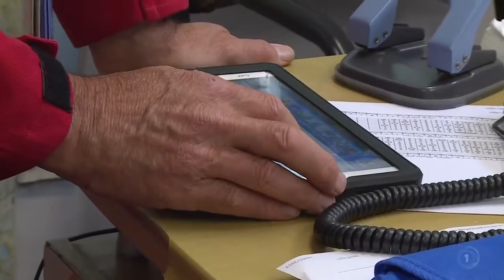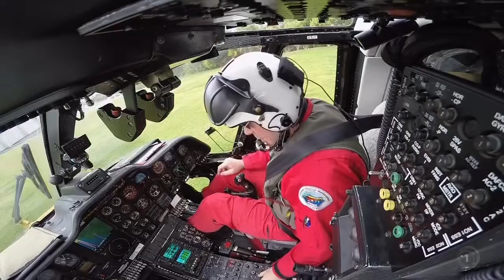TVNZ Code 1 Series 5 Episode 7